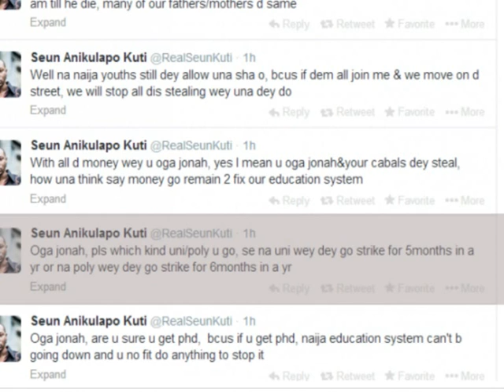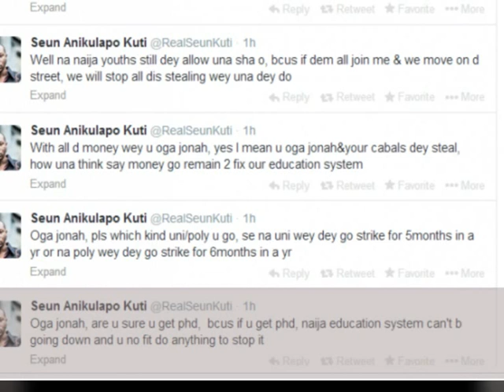HIP TV NEWS - SEUN KUTI TO PRES. GOODLUCK JONATHAN: "ARE YOU SURE YOU HAVE A PhD?"